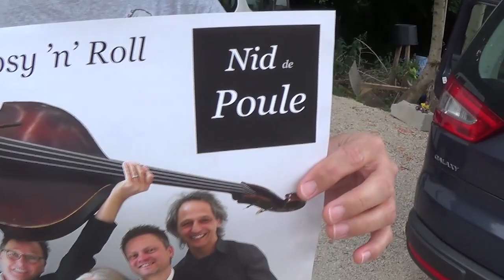Nid de Poule - MA VIE